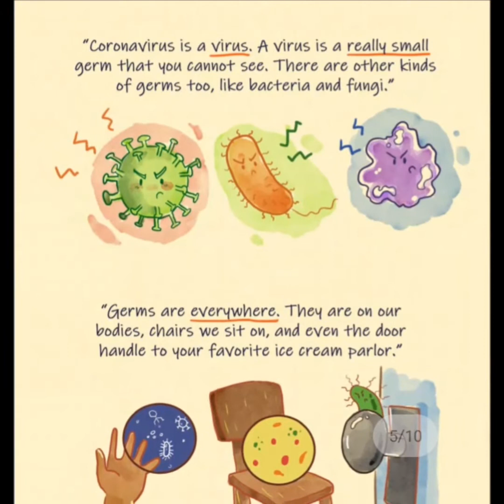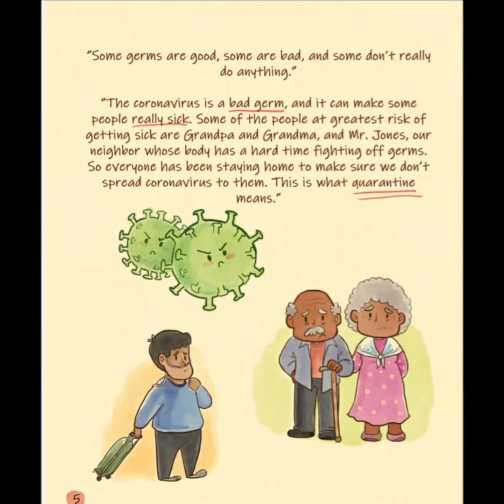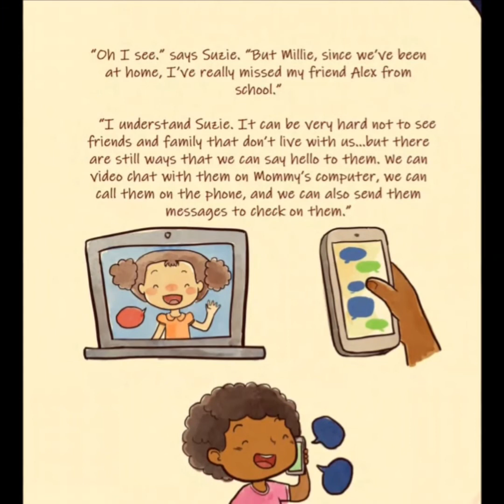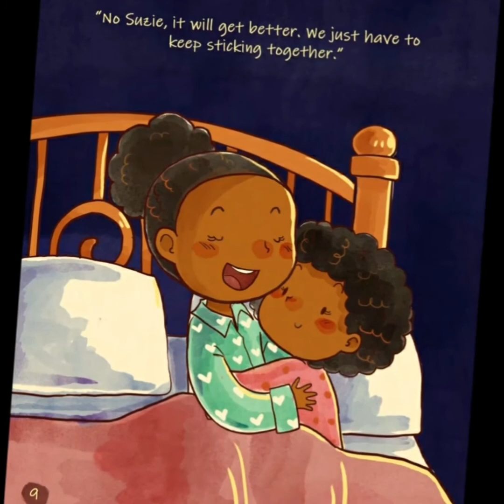Story Read: Why we stay home: Suzie learns about Coronavirus | Read aloud story | Curious Ladybirds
This timely book is written by two authors who are studying to be doctors. Come read with us and learn all about Coronavirus, Social Distancing and Quarantine. A very informative book for kids age 4 plus and adults as well.